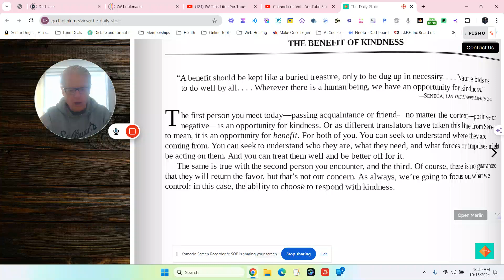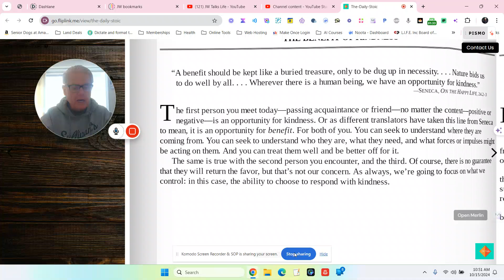Stoic Meditation For Oct 17th The Benefit of Kindness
JW discusses the importance of kindness as a daily practice, emphasizing that every interaction is an opportunity to respond with kindness, regardless of the other person's behavior. It encourages viewers to focus on their own responses and actions.
Practice kindness in daily interactions
Focus on understanding others
Control your responses to situations
00:00 Introduction to Kindness
00:17 Opportunities for Kindness
01:05 Understanding Others
01:26 Conclusion and Daily Reflection